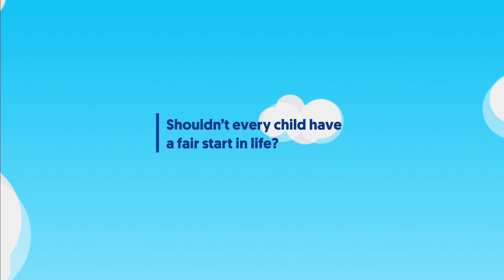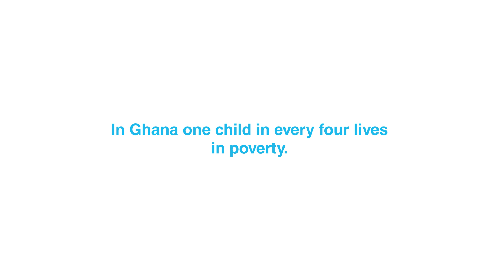The Race of Life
In Ghana, one child in every four still lives in poverty! Is this fair? With our partners we are working to ensure that the poverty gap get smaller and more children have access to opportunities.